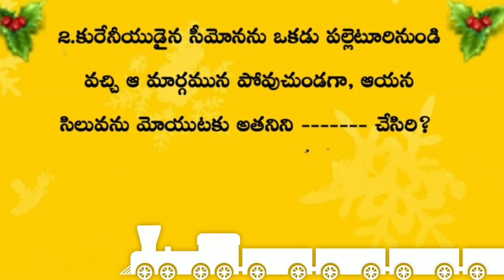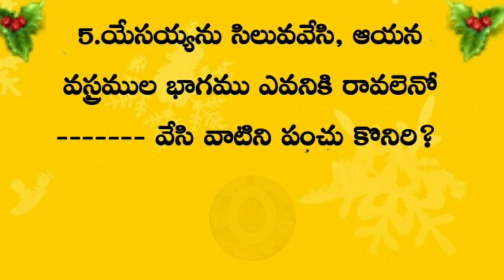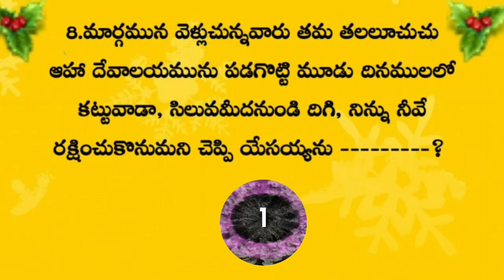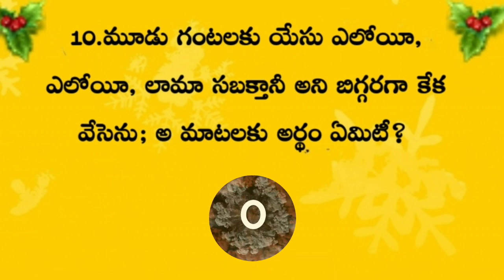Bible Quiz About life of jesus #25 | Bible Questions And Answers | బైబిల్ ప్రశ్నలు మరియు సమాధానములు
Bible quiz in telugu | bible quiz about life of jesus | telugu bible quiz | bible questions and answers